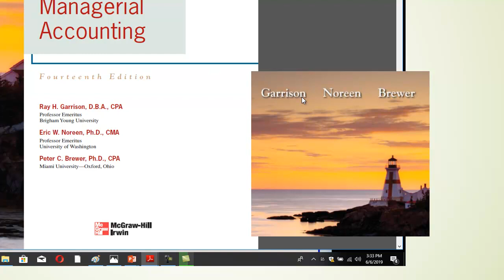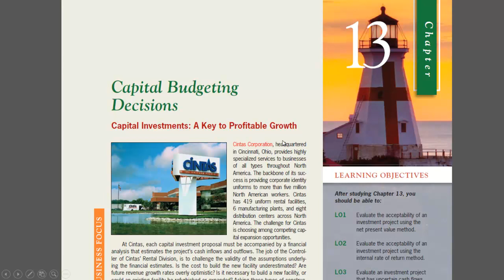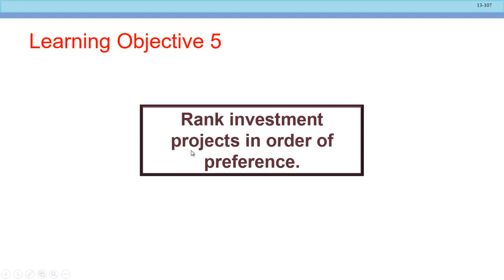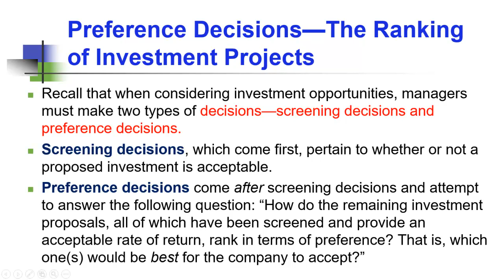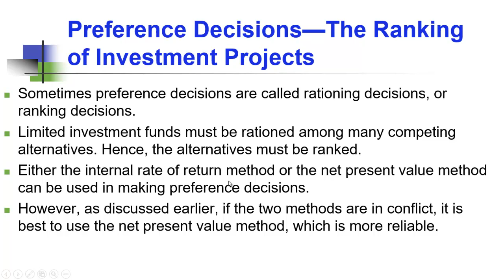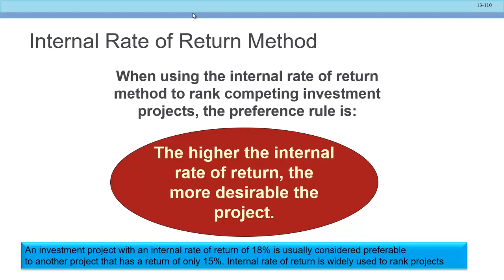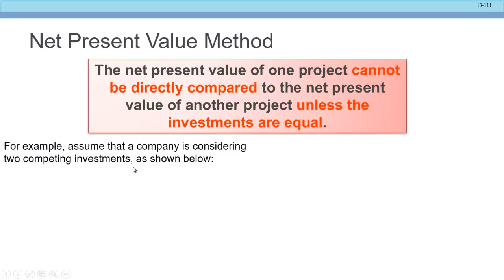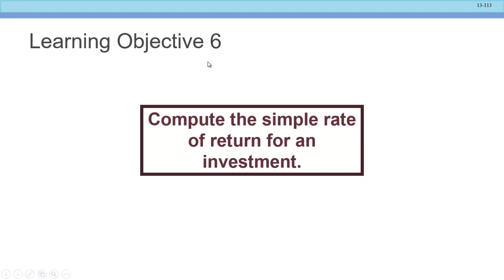Casharka 19aad Preference Decisions Ranking Investments Chapter 13 Managerial Acc2